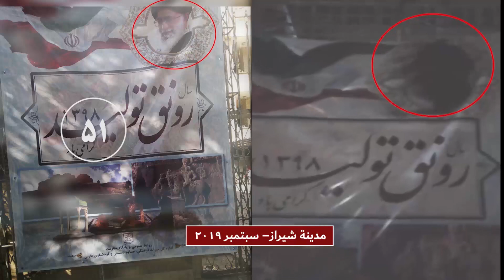إیران نشاطات معاقل الانتفاضة في مدن ایلام ، خوی ، شیراز – سبتمبر 2019